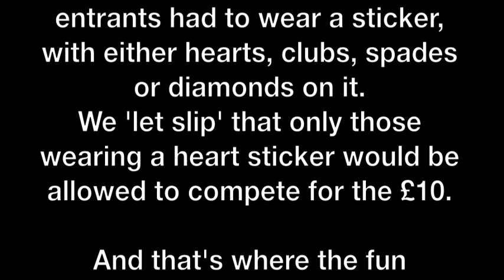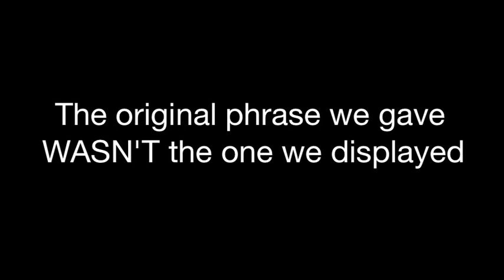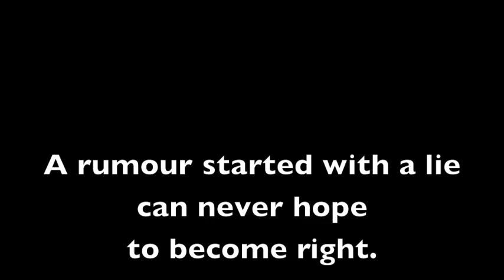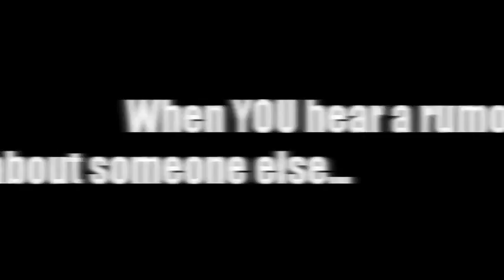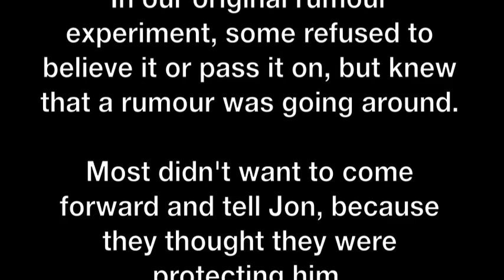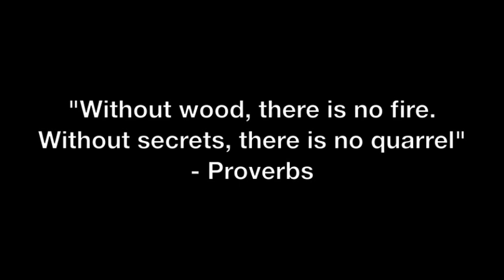The evils of gossip, and how to kill it - "POI;SON" (Chill 12, Night 4)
"Without wood, there is no fire. Without whispers, there is no quarrel"

To run this night, you will need:
- Enough sticky labels for every member, divided into four groups, with heart, diamond, club or spade symbols drawn on them
- A message to pass on
- A slide (or poster) with a message (different to the one you pass on)
- Blank paper/sheet and pens to draw final 'passed on' message
- Two volunteers to start the whisper challenge (one per side)
- Lion costume (we used beige sheet sown into a tunic, beige pants and a lion mask
- 'Wrestle Area' (crash mats/mattresses are the only essential part)

WARNING: To start a 'rumour' as we did, be careful! 'insert' a youth volunteer into the conversations, to keep an eye on the youth, make sure it doesn't get out of hand, and keep reporting back to you. Monitor them the whole time, be ready to set the record straight at any time, and bring it to a close as soon as you've made your point.